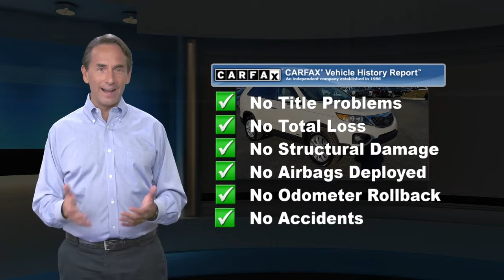Used 2011 Kia Sorento LX, Downingtown, PA M200201A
1221 E. Lancaster Ave

Destination Downingtown! Jeff D'Ambrosio the dealership you can trust! Over 38 Acres of New & Pre-Owned Cars, Van, Trucks & SUV's. Guaranteed you will get the lowest Price from us or we will beat it!2011 Kia Sorento LX in White Sand Beige with Beige Fabric.Clean CARFAX. Powerful AWD Traction!, Low Mileage!, 3.5L V6 DOHC, 4WD, Air Conditioning, Auto-Dimming Rear-View Mirror w/Compass, Backup Warning System, Convenience Package, Fog Lamps, Heated Front Seats, Panic alarm, Power windows, Rear-View Backup Camera, Speed control. 4WD 3.5L V6 DOHC 6-Speed Automatic with Sportmatic Odometer is 3592 miles below market average!Come in as a customer, leave as a friend!! Readers Choice Best of Chester County. At Jeff D'Ambrosio our finance department is focused on helping our customers get the right finance program at the most competitive rates.

[RLVID:33229:ac36800aa8fb3b0a:2321f4d646187cce:1]